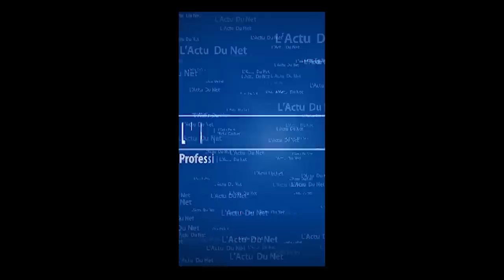Nani Aza Grand Chanteur Na Ba Musiciens Congolais, KOFFI, JB, Werra, Fally, Ferré, Héritier, Fab...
Analyse Sans Complexe : Parmi Tous Les Musiciens Congolais Qui Peut Prétendre Être Un Grand Chanteur !!!